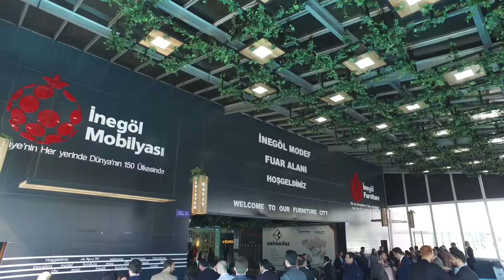Son Payitaht - Modef 2018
Son Payitaht için Modef fuarında hazırlamış olduğumuz fuar tanıtım filmi.